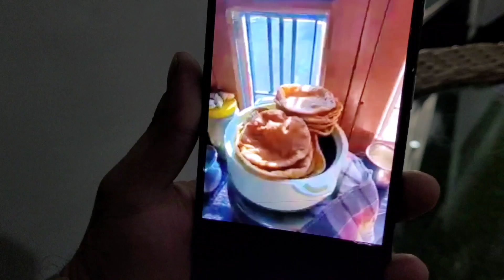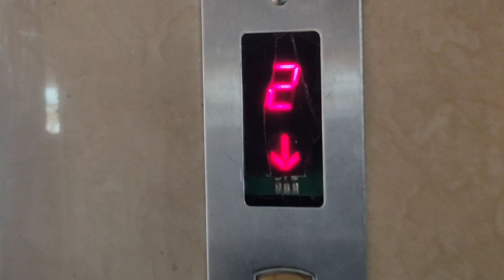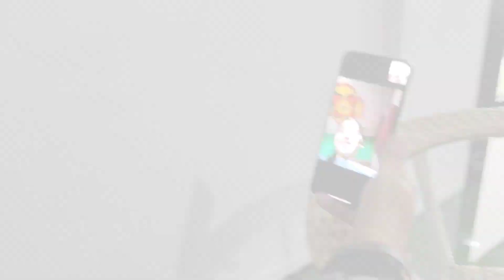Aaj tak Isse bura surprise mujhe kabhi nahi mila hoga 😒😒 Pura mood off hogya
Hello everyone !
I am Vikas Singh Rawat and I live in Ganga Bhogpur Near Rishikesh, Uttarakhand.
sourav joshi
family videos
family vlogs
daily vlogger
daily vlogging
daily vlogs
travel vlogs
moto vlogs
india won the match
india vs newzealand match
IND va NZ match vlog india jeet gayi ind vs pak birthday celebration vlg
birthday vlog
nainital vlog
nainital vlogs
new iphone
iphone 14